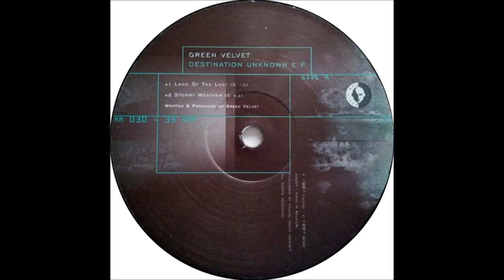Green Velvet - Stormy Weather